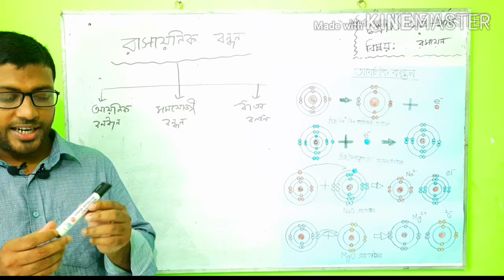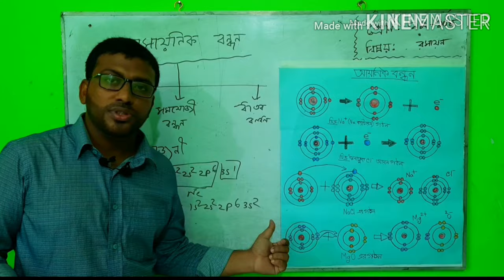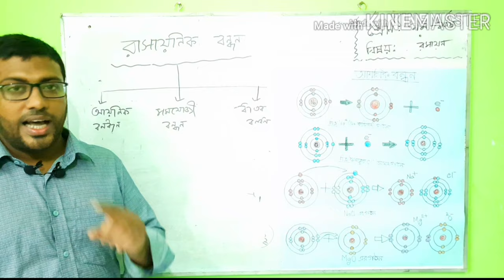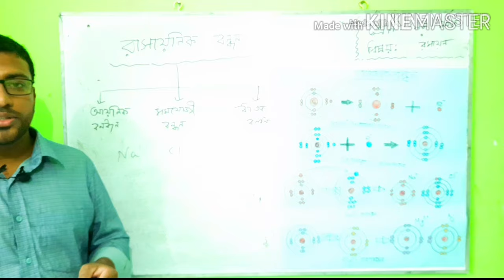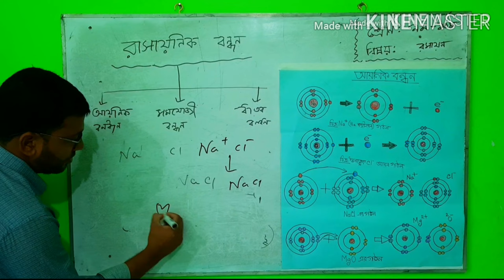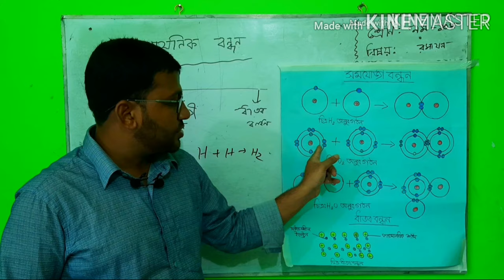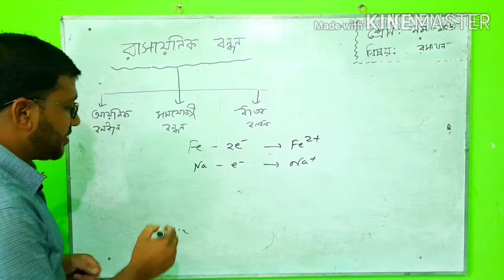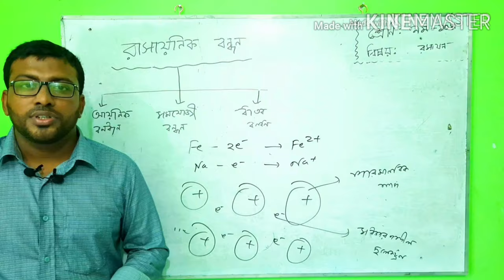রাসায়নিক বন্ধন,৫ম অধ্যায়||নবম-দশম শ্রেণি,রসায়ন||Chemical Bond, 5th Chapter||SSC,Chemistry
শ্রেণিঃনবম-দশম
বিষয়ঃরসায়ন
অধ্যায়ঃ৫ম(রাসায়নিক বন্ধন)
বেনজীর আহমেদ
সহকারী শিক্ষক(ভৌত বিজ্ঞান)
ফয়জাবাদ উচ্চ বিদ্যালয়,বাহুবল
স্নাতক ও স্নাতকোত্তর(রসায়ন,শাবিপ্রবি)